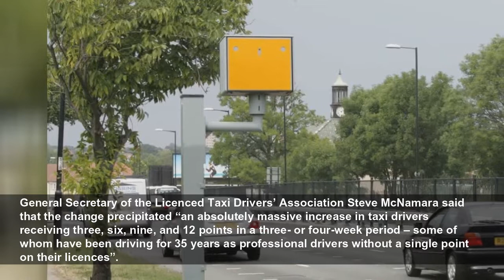Met Police speed-limit changes: ‘Stealth drop’ explained as drivers face fines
Met Police speed-limit changes: ‘Stealth drop’ explained as drivers face fines - Everything you need to know about the Met Police’s speed-limit changes...
Evening Standard
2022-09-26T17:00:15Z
General Secretary of the Licenced Taxi Drivers’ Association Steve McNamara said that the change precipitated “an absolutely massive increase in taxi drivers receiving three, six, nine, and 12 points in a three- or four-week period – some of whom have been driving for 35 years as professional drivers without a single point on their licences”.
He said there were taxi drivers in Park Lane in central London “getting caught at three o’clock in the morning for doing 23 miles an hour in a 20 zone and losing their livelihood”. Previously, the speed limit on Park Lane was 40mph.
But what exactly is the “stealth drop”, and who will it affect? Here’s everything you need to know.
Rules set by the police previously stated that drivers could only face action if they broke the limit by 10 per cent, plus 3mph.
However, the Met’s recent “stealth drop” now sees those who break the speed limit by 10 per cent plus 2mph faced with a fixed-penalty notice or sent on a speed-awareness course.
Under new rules, motorists could drive at 25 mph in a 20 mph zone, before facing a charge and, according to the new rules, the threshold for incurring a penalty is now 24 mph. On a 70mph road, it is 79mph.
The Met reduced its speed tolerances from a formula of 10 per cent plus three mph (25mph in a 20 zone) to 10 per cent plus two mph on May 14, 2019.
However, there was no official announcement of the new formula.
Instead, the police advice issued was: “Posted speed limits are the maximum speed that road users should travel at any time... irrespective of the speed threshold that police commence enforcement action.”
“It is not worth chancing your licence or indeed a potential road collision by relying on unwritten levels of tolerance.”